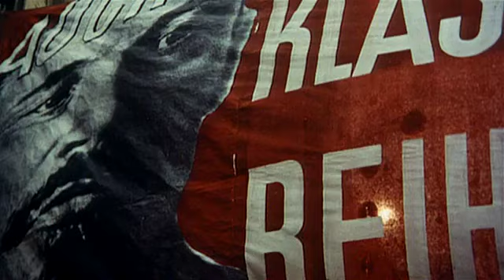Cabaret Trailer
A British scribe (Michael York) and his comrades -- including a flamboyant American nightclub entertainer named Sally Bowles (Liza Minnelli) -- chronicle the debauchery and turbulence of prewar Berlin in director Bob Fosse's big-screen adaptation of a musical classic. Existing in a morally ambiguous void, the characters doggedly maintain their facades as the world outside the cabaret gears for war.